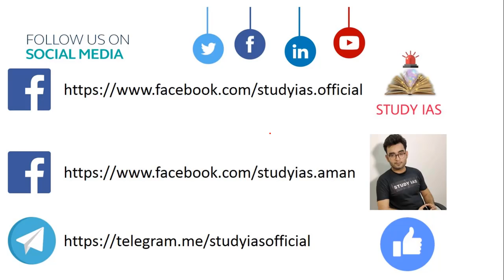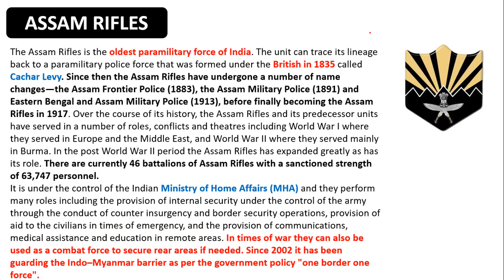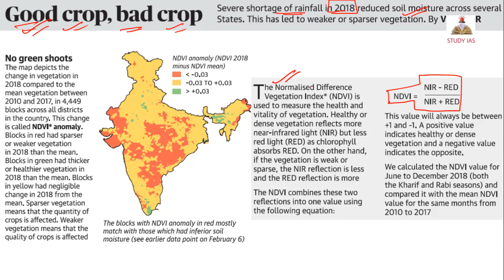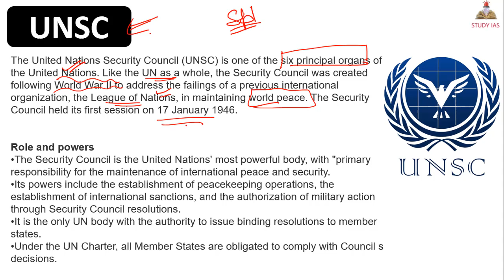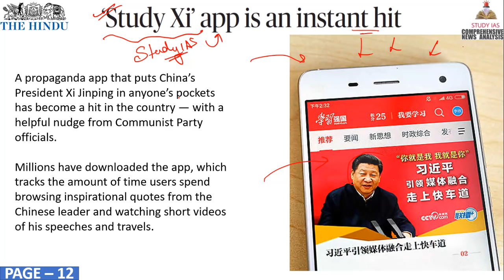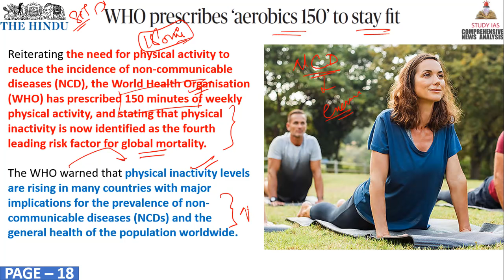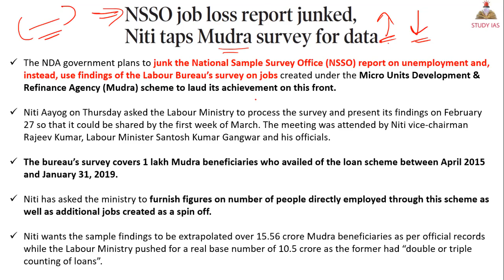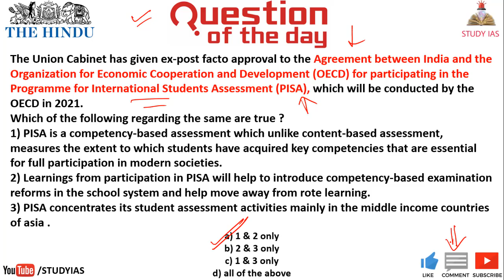The HINDU NEWSPAPER & INDIAN EXPRESS ANALYSIS TODAY - 22 FEBRUARY 2019 in Hindi for UPSC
STUDY IAS

14 FEBRUARY 2019 The Hindu Newspaper Analysis in Hindi (हिंदी में) - News Articles for Current Affairs The Hindu Newspaper Analysis in Hindi (हिंदी में) - News Articles for Current Affairs

14 FEBRUARY 2019 the hindu newspaper today
the hindu newspaper 14 FEBRUARY 2019

the hindu
the hindustan
hindu theatre
hindu theology
hindu theatre fest
hindu theory
hindu theologians
hindu theke muslim
hindu theocracy
hindu the
hindu theatre fest 2017 chennai
hindu theme